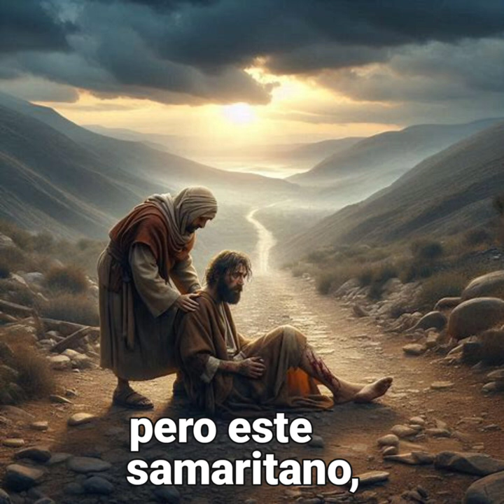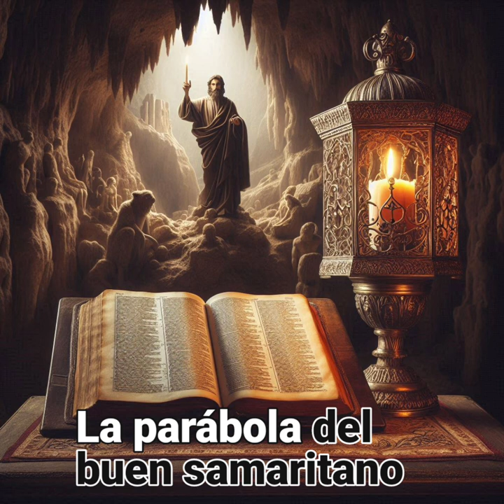La Parábola del Buen Samaritano🙏Un Mensaje de Compasión